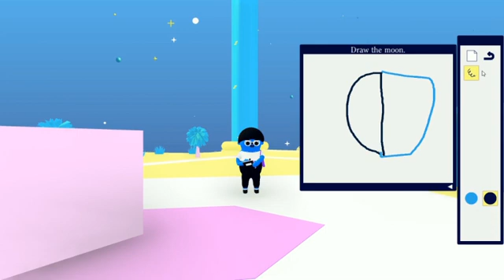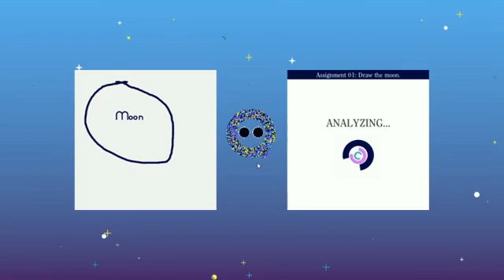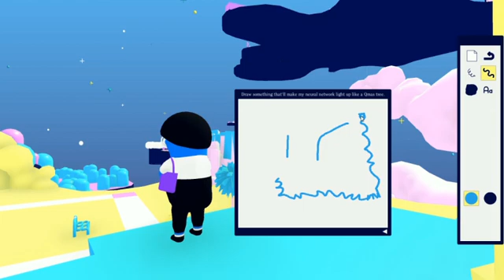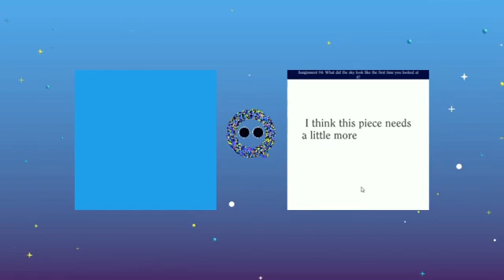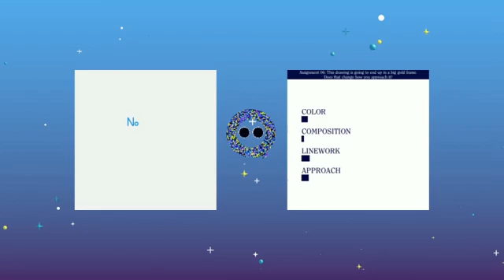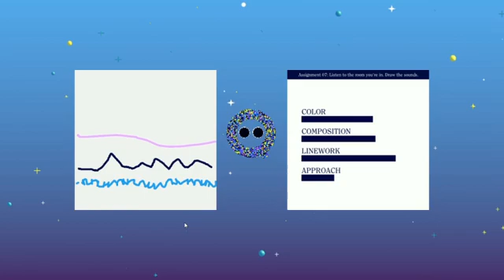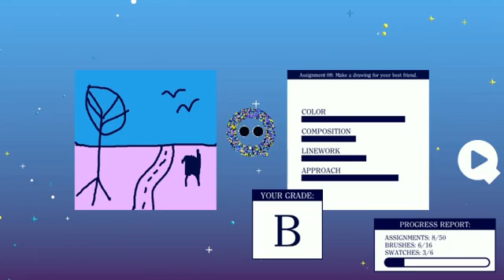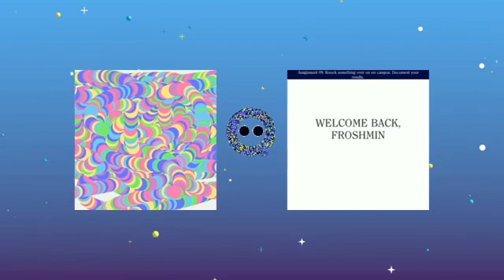ART SQOOL - INdie REVIEW #5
Kristin ⯈ TBD